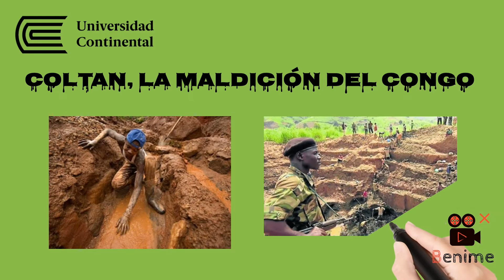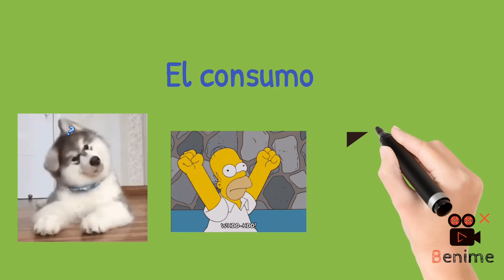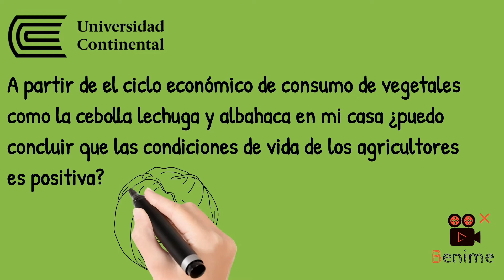La Ética del Consumo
Fuentes:

1. Crocker, D. A. (1998), «Consumption, Well-being and Capability», en Crocker, D. A.
y Linden, T. (Eds.) Ethics of Consumption, New York, Rowman and Littlefield Pu-
blishers, pp. 366-390.

2 EASTERLIN, R. (1974), «Does economic growth improve the human lot? Some empirical
evidence», en P. A. David y M. W. Reder (Eds.), Nations and Households in Eco-
nomic Growth: essays in Honour of Moses Abramovitz, New York, Academia Press,
pp. 89-125

3 The Story of Stuff Project. (1 de setiembre de 2009). La historia de las cosas [Archivo de video]

4 Fundación Libertad y Progreso. (10 de noviembre de 2015). La sana competencia, con Gloria Álvarez

5 Pampliega, A. (05 de abril de 2018) Coltán, la maldición del Congo. [Archivo de revista].

6 López, J. (s.f.) Ventajas y desventajas de la globalización. [Mensaje en un blog]. Recuperado

7 Agricultura y alimentos. (s/f). World Bank. Recuperado el 22 de septiembre de 2022,